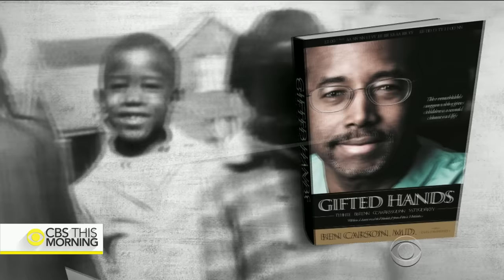Ben Carson defiant amid questions about life stories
GOP presidential candidate Dr. Ben Carson insists all the stories he tells about his past are true. Reporters who've dug into his biography say they cannot confirm some of the details, but one scientist says the way people remember events from long ago could explain the difference. Jan Crawford reports.